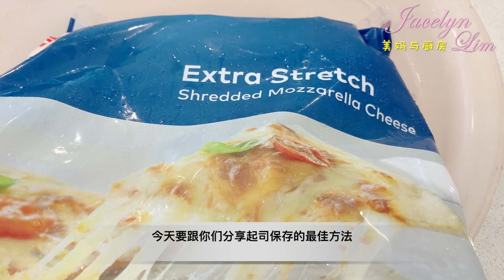起司保存的正确方法 | 芝士要如何保存 | 乳酪保存最佳方式 | How to probably store grated cheese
起司保存的正确方法 | 芝士要如何保存 | 乳酪保存最佳方式 | How to probably store grated cheese | Tips to keep your cheese fresher longer

今天要跟你们分享起司保存的最佳方法
买了一大包2kg的起司 要如何保存呢
首先把起司分成几份
每份大约200-300g
一定要确保你用来拿起司的汤匙不可有一滴水

接着 再把它用真空包装起来
定要确保袋子里没有多余的空气

最后放入冰箱冷冻保存
正确的保存方式
可以让起司保存的久一些
大约可保存6个月左右

今天的分享就到这里 谢谢大家的收看